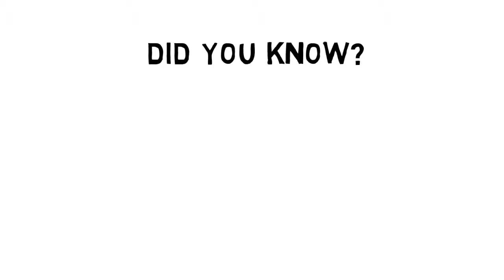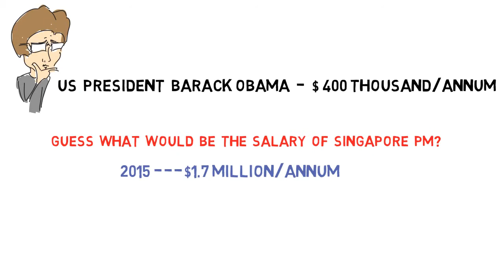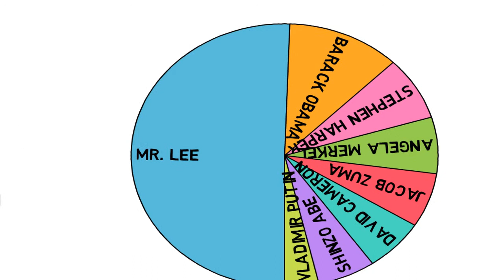World Leaders - Who gets Highest Salary?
Singapore PM draws 4 times as high as US President's salary.
So how about other world leaders?